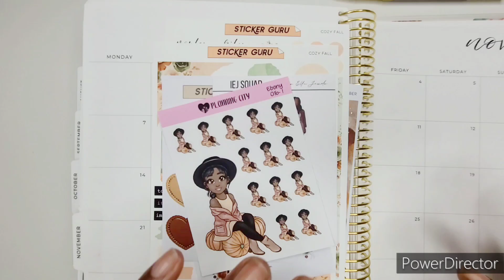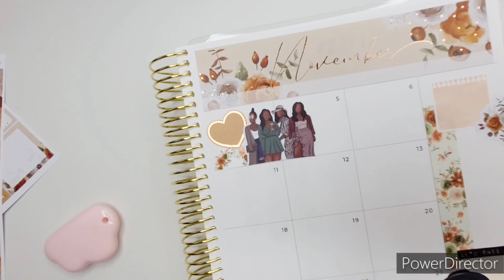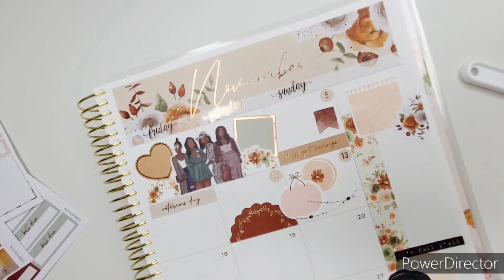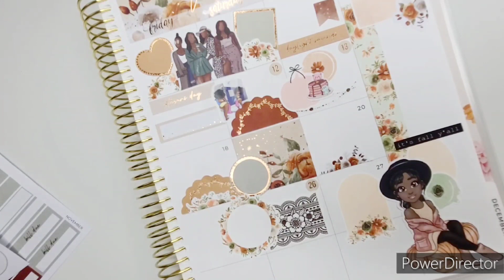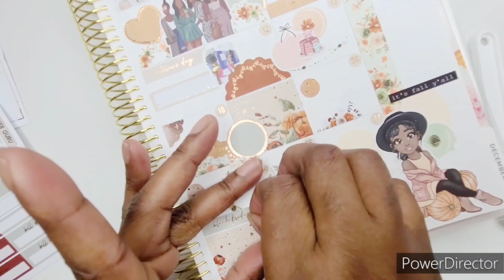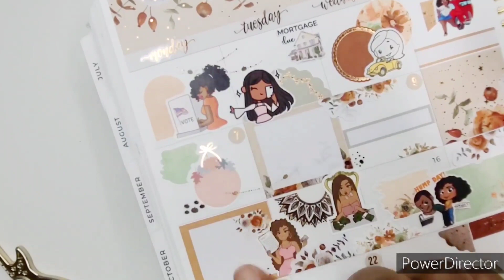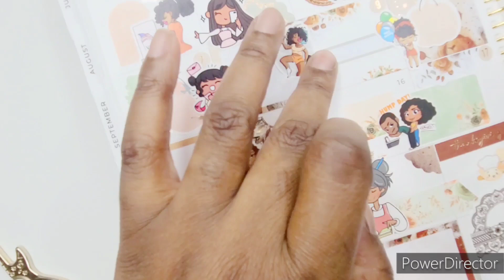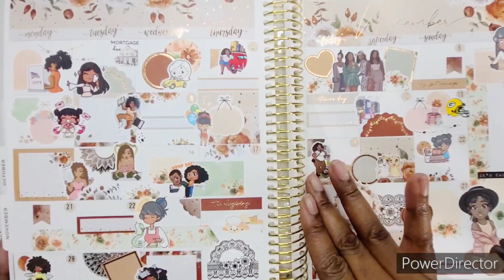November 2022 Monthly Spread ft. Sticker Guru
The link below will provide to the shops, Pr codes and savings links.

( code PrettyTingz )

( Paperdollzco.stickers - TIFF15 Freebie )

( Rose shadow collection $5 off $20 or Tiff15)

( PR Code Tiff15 Freebie )

( Sugar Pop Fizz  $10 or Tiff20 Freebie )